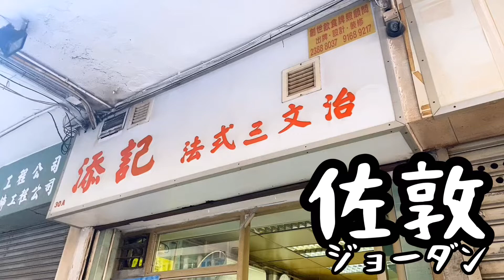香港老舗のお店バインミーを食べたよ。ベドナムサンドイッチ佐敦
香港の老舗のお店！添記でバインミー(ベトナムサンドイッチ)を食べました。佐敦(ジョーダン)にあるお店です。カリカリのバケットとあっさりした具が食べやすくてじゅりもペロリ完食です！